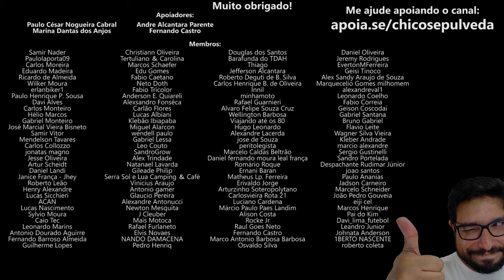Motos elétricas Shineray e venda direta no site shineray.com.br